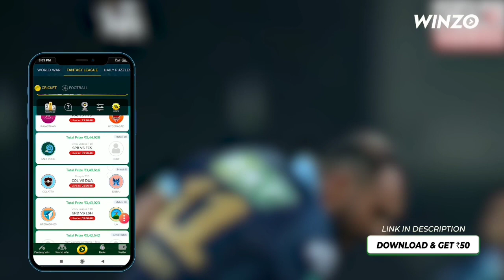DC vs KKR match full highlights | Delhi capitals vs kolkata knight riders highlights | Match 19th